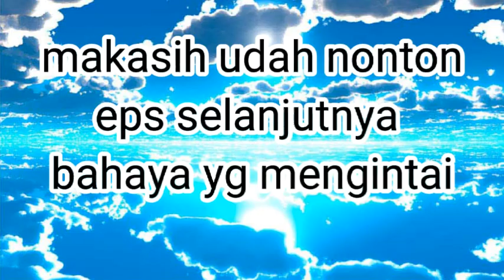balas dendam blaze untuk thorn [part 6] (bahaya hutan hiburo)